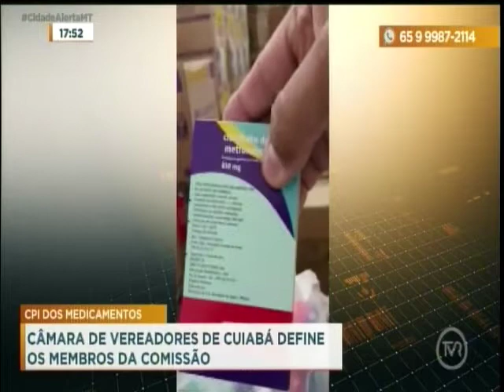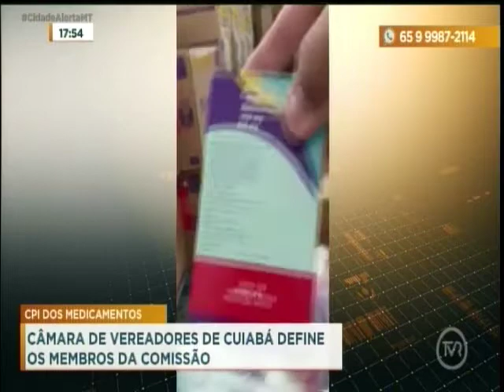Câmara de vereadores de Cuiabá define membros da comissão